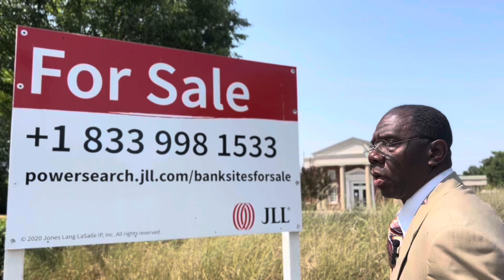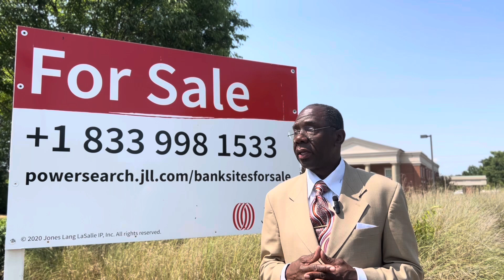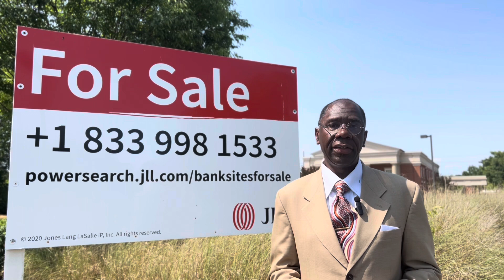PIC TV Network President David EVANS Future Bank Owner